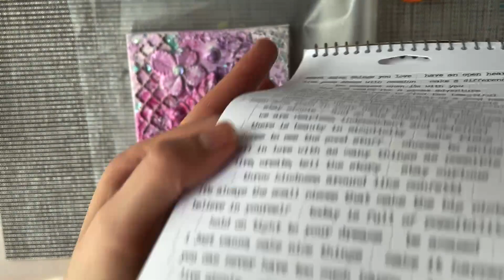Tutoriel Canvas Mixed Media